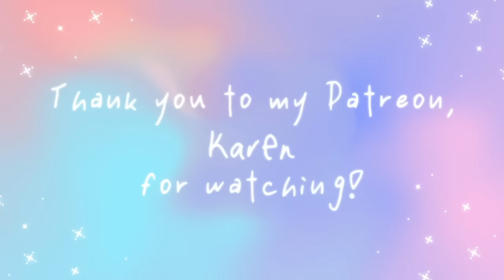jin being protective of jungkook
jin and jungkook, the mathyung and maknae of bts ๑ᴖ◡ᴖ๑ as they grew up together, let’s see how seokjin goes protective over the maknae jungkook 💜

✩‧₊*:・FAQ
❶ Which program(s) do you use for editing?
Video: Premiere Pro, After Effects
Thumbnail: Photoshop
❷ What's your name and where are you from?
I'm Coco and I'm from Indonesia!

CLIPS USED ࿐ ˚ .

MUSIC CREDITS ࿐ ˚ .
⤷ title: a trip to the sky

CREDITS ࿐ ˚ .
⤷ thumbnail © ALittleBraver92

⤷ I DON’T ACCEPT REQUESTS
⤷ credit me when reacting to my vids
⤷ disrespectful/weird comments or promoting your channel under mine = 🚫 BLOCK

BTS » Kim Namjoon (RM), Kim Seokjin (Jin), Min Yoongi (SUGA), Jung Hoseok (j-hope), Park Jimin (Jimin), Kim Taehyung (V), Jeon Jungkook (Jung Kook)

💌 Love, Coco